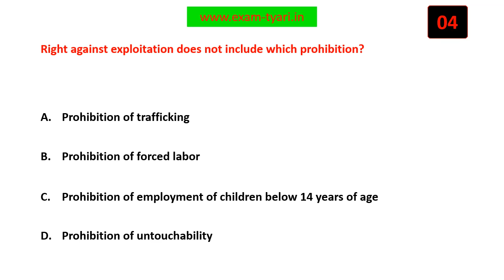Right against exploitation does not include which prohibition?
Political Science Civics- NCERT Class 8 MCQ - Chapter 1- The Indian Constitution